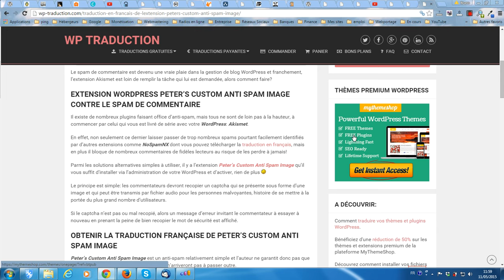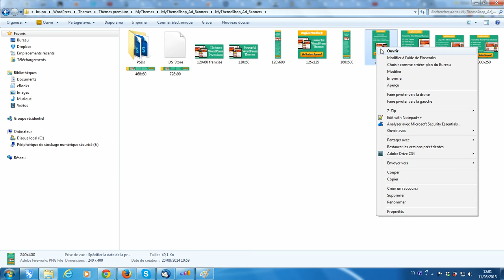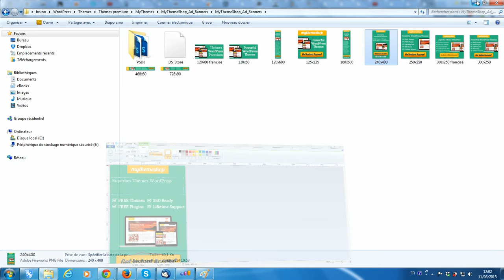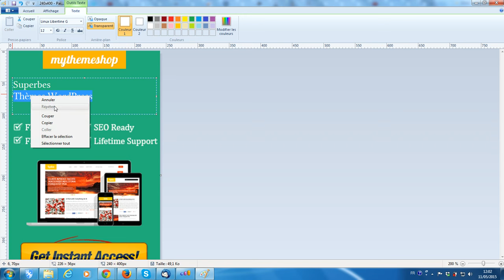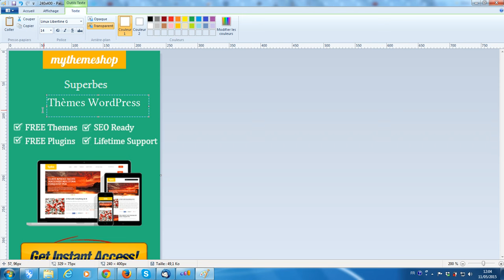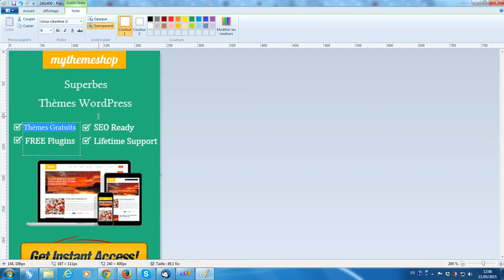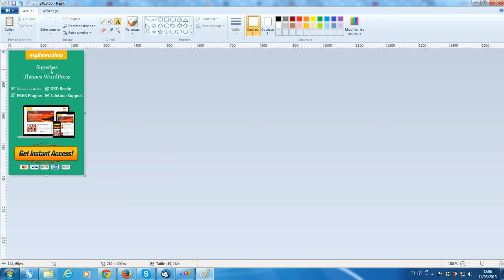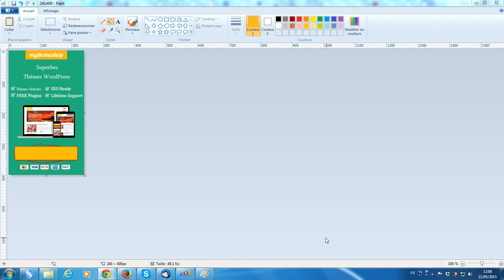Comment modifier une bannière publicitaire avec Paint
La plateforme gratuite vous propose de vous montrer comment modifier gratuitement, facilement et rapidement une bannière publicitaire à l'aide du logiciel Paint.